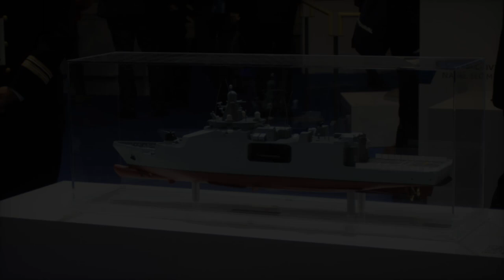French Navy's New Offshore Patrol Vessels to Feature Anti Drone Detection System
The French Navy is set to enhance its defense capabilities with new offshore patrol vessels equipped with CERBAIR’s advanced HYDRA system for drone detection and operator identification. Commissioned by the French Defense Procurement Agency (DGA) in 2023, these patrol vessels will incorporate cutting-edge radio frequency (RF) detection, ensuring security against sophisticated drone threats. CERBAIR’s non-emissive HYDRA technology offers discreet, real-time situational awareness and early threat detection. This move aligns with France’s comprehensive anti-drone strategy, which includes systems like PARADE, HELMA-P laser weapon, and portable jammers like NEROD RF to counter UAVs effectively.